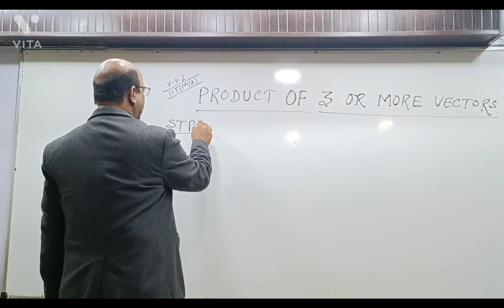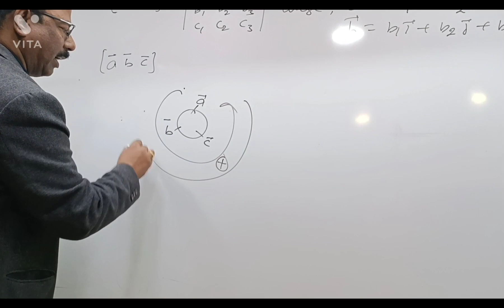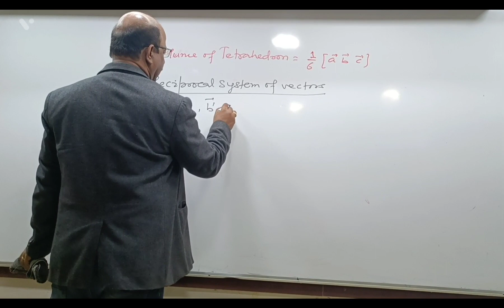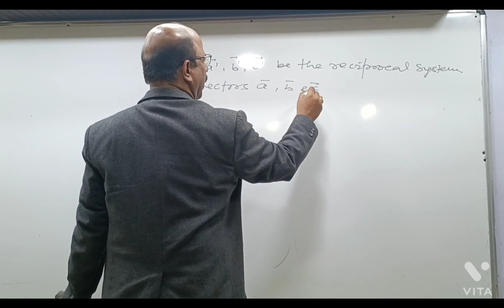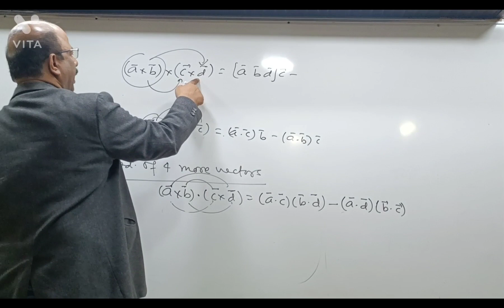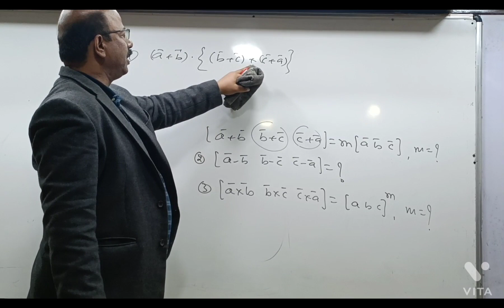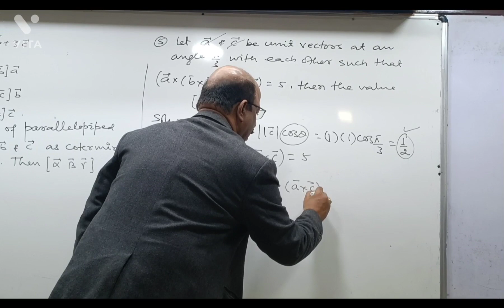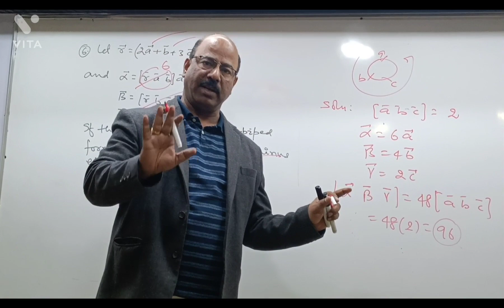Vector Lec - 5 by Kota Icon KAUMARYA MANOJ Sir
It's important topic for those who r preparing for IIT Mains / Advance . Enjoy the session to ensure 3 Questions in JEE mains and Advance.